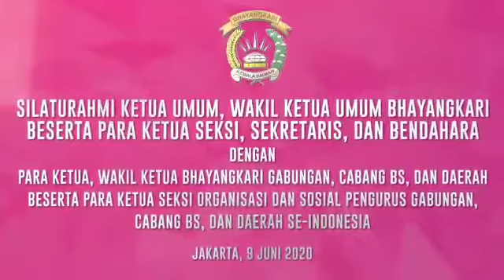BHAYANGKARI INDONESIA .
Kegiatan Silalhturahmi menyapa ibu ibu bhayangkari di Seluruh Indonesia.

Peran kita yang utama sebagai Istri adalah mensupport Suami.
selalu ingatkan Suami Protokol Kesehatan

Jaga Nama Baik Suami diri dan institusi POLRI.

Tetap Sehat tetap Semangat

Tetap Dukung Suami kita  memberikan Kinerja yang Baik.